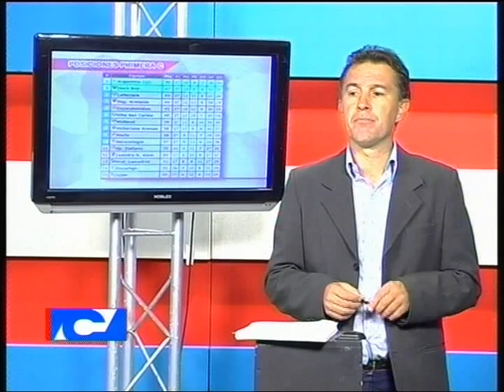Primera C Tabla de posiciones y Proxima Fecha Informe